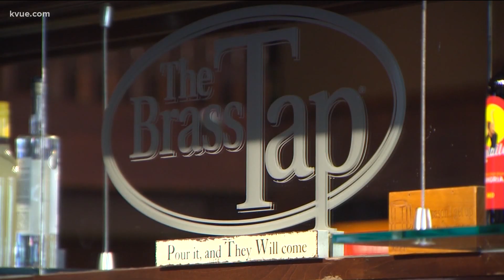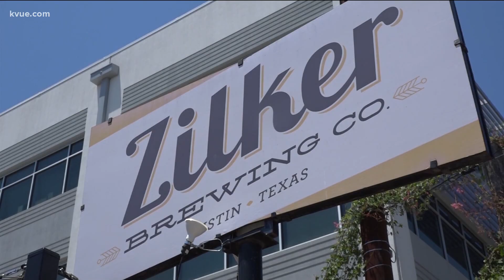Texas bars reopening as restaurants | KVUE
You might notice more bars are reopening, even though Gov. Abbott did not give them the go-ahead just yet.